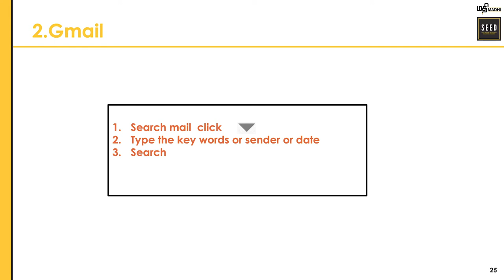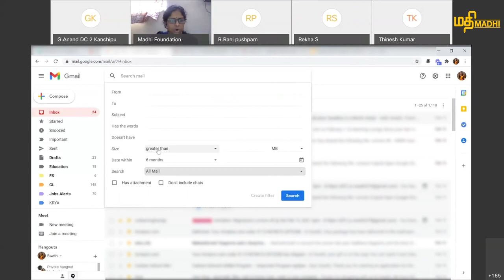SEED #4 How to search for emails in Gmail